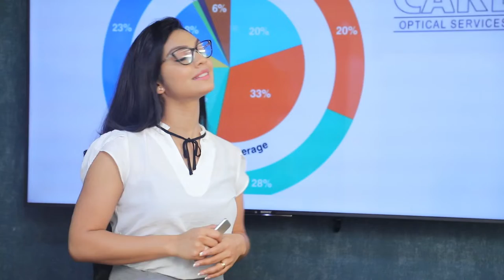අපේ වගකීම තමයි විදේශ ගතව සිටින ශ්‍රමිකයන්ගේ දු දරුවන් බලා ගැනීම.| Breaking.lk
අපේ වගකීම තමයි විදේශ ගතව සිටින ශ්‍රමිකයන්ගේ  දු දරුවන් බලා ගැනීම.